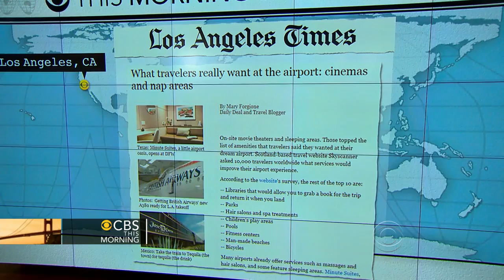Headlines at 8:30: Paula Deen parts ways with agent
"CBS This Morning" takes a look at some of the day's headlines from around the globe.